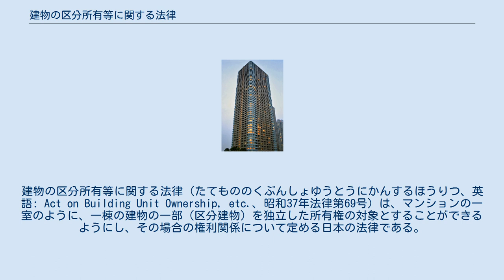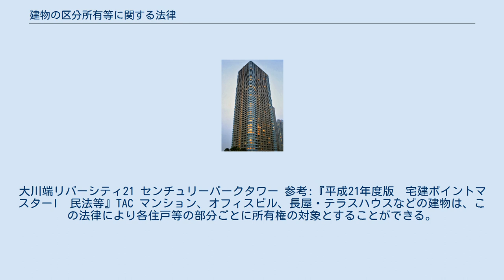建物の区分所有等に関する法律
建物の区分所有等に関する法律（たてもののくぶんしょゆうとうにかんするほうりつ、英語: Act on Building Unit Ownership, etc.、昭和37年法律第69号）は、マンションの一室のように、一棟の建物の一部（区分建物）を独立した所有権の対象とすることができるようにし、その場合の権利関係について定める日本の法律である。
ふつう正式名称を略して区分所有法と呼ばれる。
1962年4月4日に公布された。
 本法は、区分所有者の権利義務を定義し、権利変動の過程・利害関係人を明確にする。
また、一棟の建物に構造上区分された数個の部分で独立して住居、店舗、事務所又は倉庫その他建物としての用途に供することができるものがあるときは、その各部分をそれぞれ所有権の目的とすることができると定め（1条）、当該建物に関する区分所有者の団体（いわゆる管理組合）、敷地利用権、復旧および建替え等について定める。
また、1条に規定する建物のことを、区分建物とも呼ぶ。
 高層マンションでも、上記イメージの延長となる。
こうしたマンションの全景は、バルコニーの部分が凹んだような外観となることが多い。
大川端リバーシティ21 センチュリーパークタワー 参考:『平成21年度版　宅建ポイントマスターI　民法等』TAC マンション、オフィスビル、長屋・テラスハウスなどの建物は、この法律により各住戸等の部分ごとに所有権の対象とすることができる。